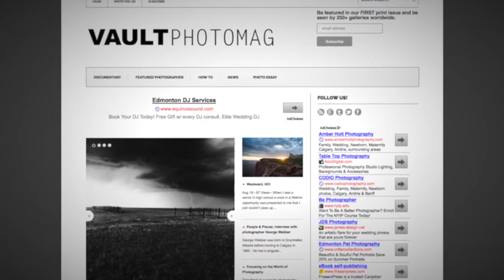VAULTphotomag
A video shot about Kurtis Martyn and his photography and why he started VAULTPHOTOMAG.com